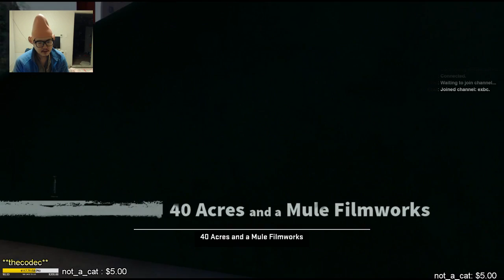NBA2k16 my career #1 [EXBC] (Part 1)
the 1st day